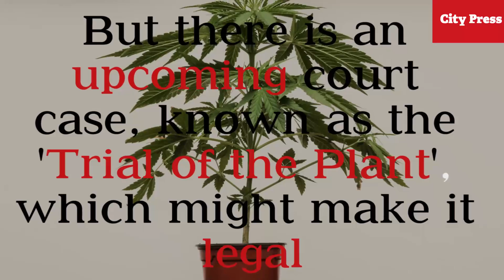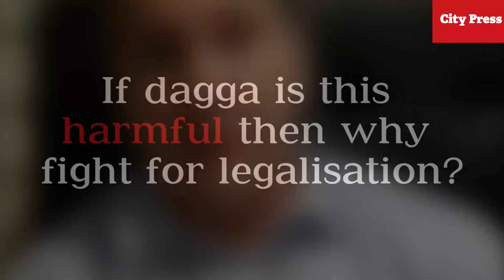The case for and against dagga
Cannabis use in South Africa has become a hot topic after a high court ruling declared the prohibition of dagga, in private homes for personal consumption, inconsistent with the Constitution. However the use still remains illegal until the Constitutional Court confirms it. We spoke to a lawyer who is fighting for it to be legalised and a doctor who opposes legalisation.